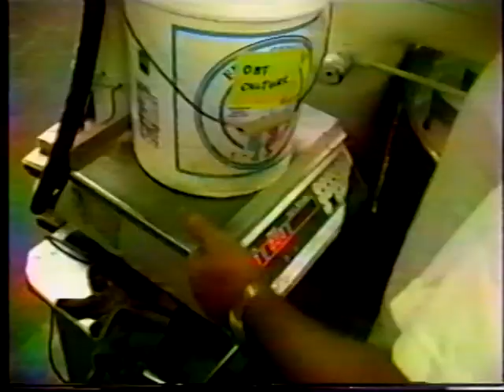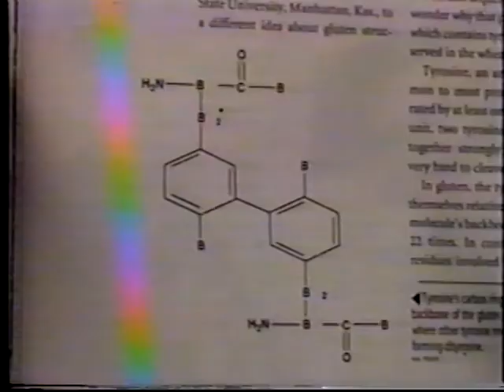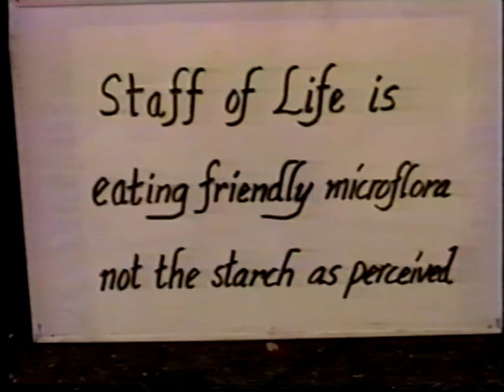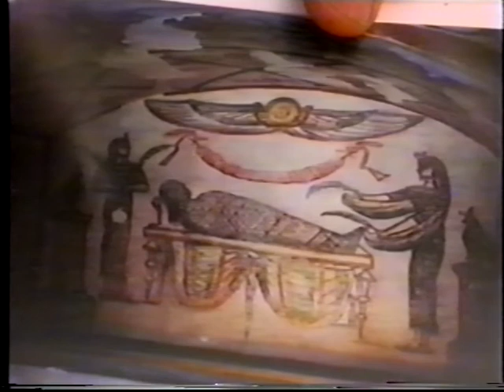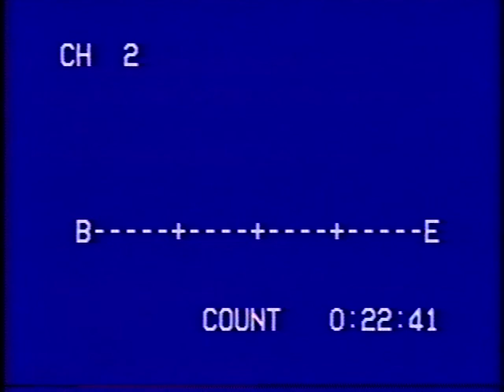Changes - Nothing Else Is Bread - Emmanuel Culman - Interview with Jack Bezian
Jack Bezian

Yonder Window Productions Art of Creative Living - Changes
Hosted by: Emmanuel Culman
Topic: Nothing Else Is Bread
Music "Dreamland" by Brad Cobb
Executive Producers: Vincent Taybom and Jeffrey E Gilmore
Produced by: Emmanuel Colman and Cheryl D. Planert
Director and Technical Director: Vincent Tayborn
Audio and Lighting Director: Patrick Cella
Title Design: D. Hunter White
Floor Director: La Toya Thurman
Cameras: Pranil Chandra and La Toya Thurman
Make-up: Christine Hom